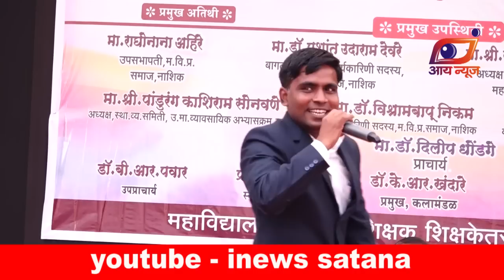Fishpond Satana College - 2020